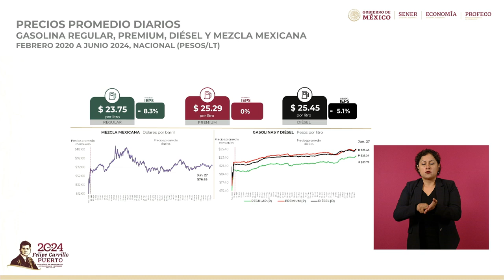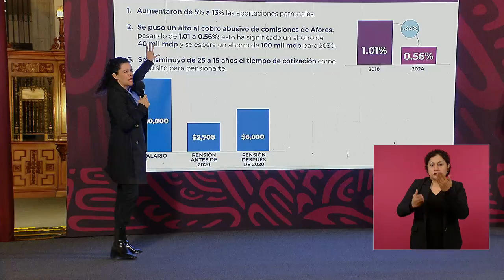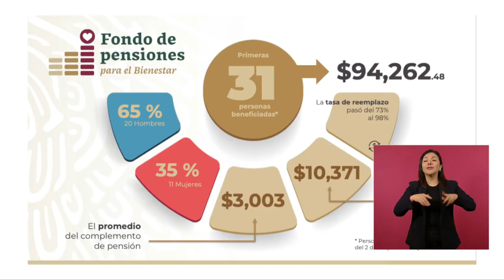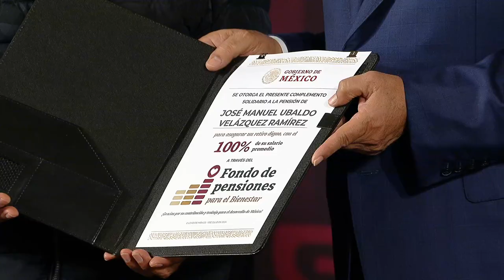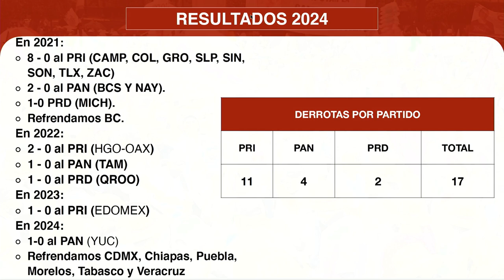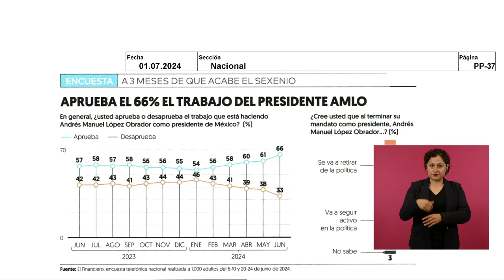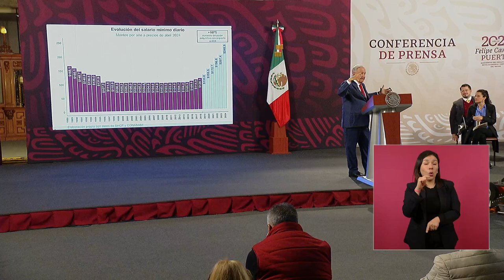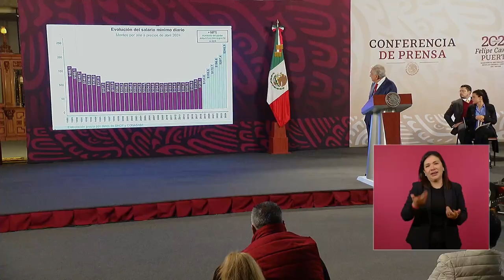MAÑANERA AMLO | 1 DE JULIO 2024